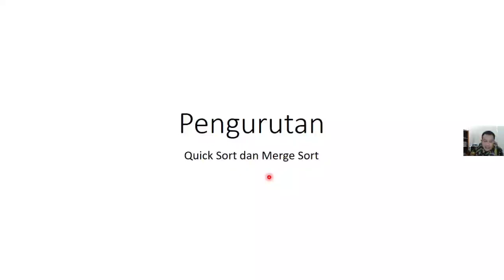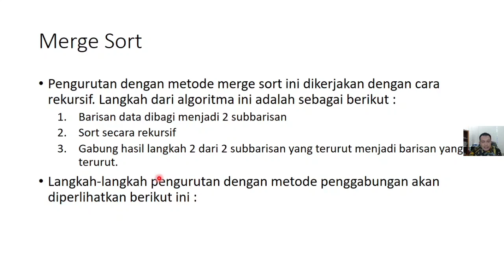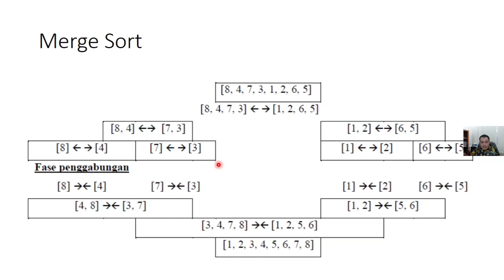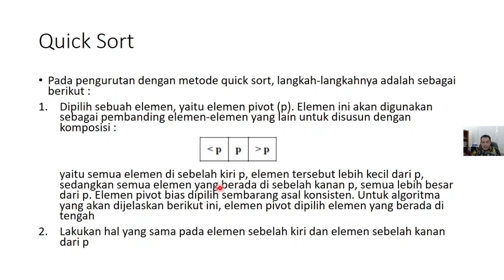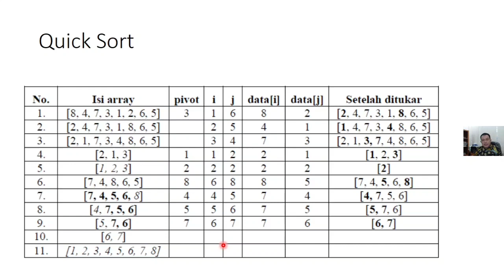Pengurutan denan Algoritma Merge Sort dan Quick Sort